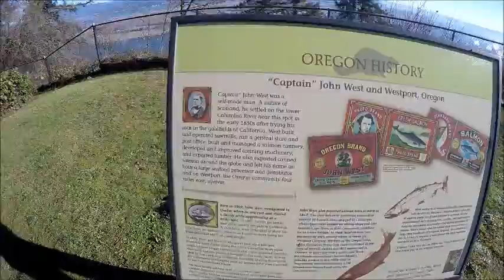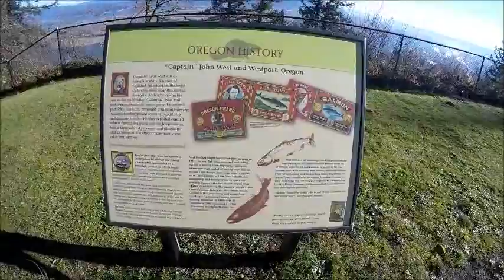Hiking in Oregon / Chantrelle searching / Bradley State park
Beautiful Oregon morning, November 18, 2018